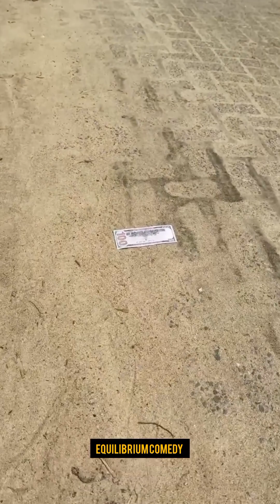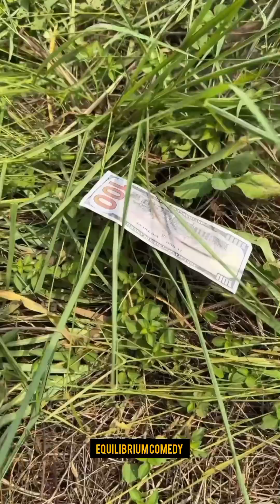THE CRIPPLED ESCAPED THE RITUALIST